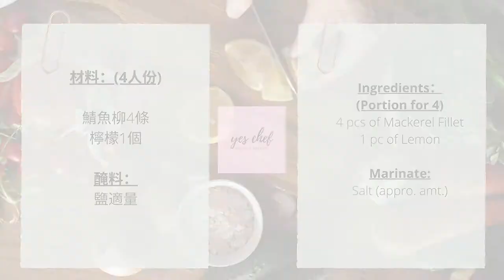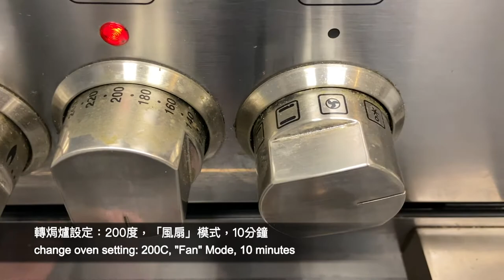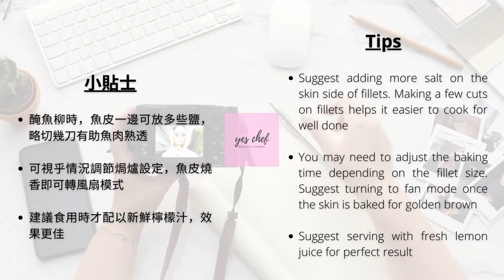[Oven Grilled Mackerel with Rice] 檸香鹽燒鯖魚飯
檸香鹽燒鯖魚飯 🐟🍚🧾材料及🌟小貼士如下：
Oven Grilled Mackerel with Rice🐟🍚🧾 ingredients and 🌟tips as below:

🐟鯖魚柳4條
🍋檸檬1個

醃料：
🧂鹽適量

🌟小貼士：
1. 醃魚柳時，魚皮一邊可放多些鹽，略切幾刀有助魚肉熟透
2. 可視乎情況調節焗爐設定，魚皮燒香即可轉風扇模式
3. 建議食用時才配以新鮮檸檬汁，效果更佳

🧾Ingredients：(Portion for 4)
🐟4 pcs of Mackerel Fillet
🍋1 pc of Lemon

Marinate:
🧂Salt (appro. amt.)

🌟Tips:
1. Suggest adding more salt on the skin side of fillets. Making a few cuts on fillets helps it easier to cook for well done
2. You may need to adjust the baking time depending on the fillet size. Suggest turning to fan mode once the skin is baked for golden brown
3. Suggest serving with fresh lemon juice for perfect result